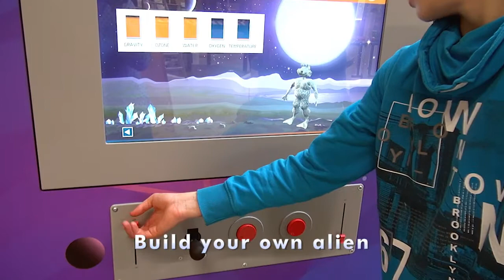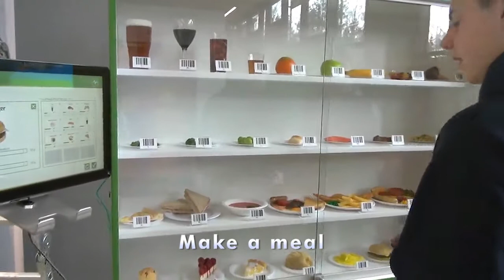Evaluation session #22 - Aberdeen Science Centre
Aberdeen Science Centre, at the Tramsheds on Constitution Street, has been completely modernised over the past two years as part of a major redevelopment project to create an aspirational science centre which reflects the STEM priorities for both industry and education.

More than 60 new interactive exhibits over two floors await visitors, including The OPITO Theatre of Energy – the UK’s first immersive experience of its kind – and RoboThespian, a chatty humanoid robot. The exhibits are aimed at all ages and are themed into six new zones: Energy; Space; Life Sciences; Make It, Test It; and a special area for the under-6s, as well as the Shell Learning Zone, where science, technology, engineering and mathematics (STEM) are brought to life.
They support ASC’s commitment to inspire a lifelong interest in science, by creating engaging experiences which are fun, informative and educational.
The hands-on experiments have been designed and manufactured by us, supported by Luxous and AV One Solutions.

    Kurt Hüttinger GmbH & Co. KG